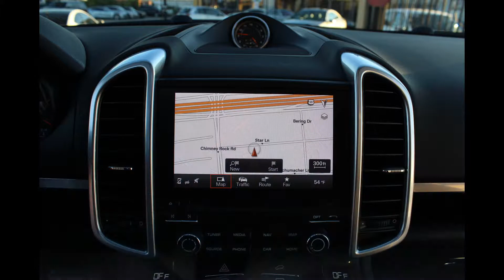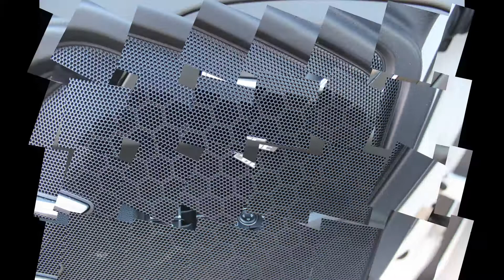2017 Porsche Cayenne Platinum Edition @ Xsell Motors!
2017 Porsche Cayenne Platinum Edition!!! Heated Cooled Seats, 1 Owner, Clean CarFax, Navigation, Panoramic Roof, Bose Sound System, 20" Cayenne Sport Edition Wheels, Loaded!!!